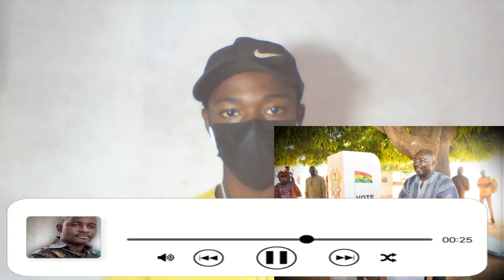Latest!.Bawumia Cousin In Tĕắrŝ, Lost His Parl' Election, Appears At Cộʊrt For Recount As Chắộŝ Hits